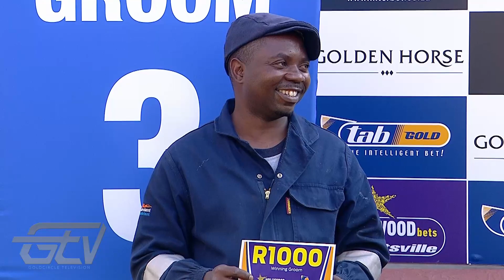20220710 Hollywoodbets Scottsville Race 7 won by VIVID JET